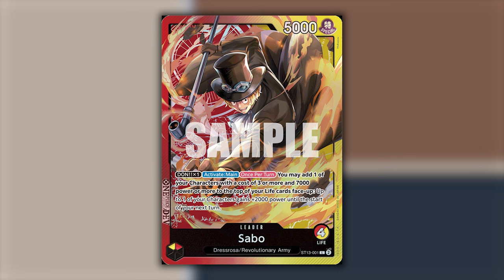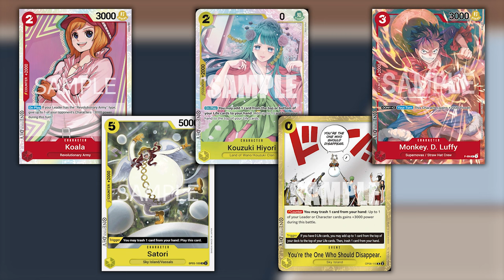ONE PIECE TCG SABO - IL RITORNO DELL'AGGRO!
Signori, come sempre alle 8.00 di mattina, scopriamo la profile del Sabo Giallo Rosso. Buona visone!

PROFILE SABO QUI:
// OnePiece Deck
1 ST13-001 Sabo
2 OP06-106 Kouzuki Hiyori
4 ST13-013 Monkey.D.Garp
4 ST13-010 Portgas.D.Ace
4 ST13-014 Monkey.D.Luffy
4 OP05-006 Koala
4 P-006 Monkey D. Luffy
4 OP01-025 Roronoa Zoro
2 OP03-108 Charlotte Cracker
4 OP06-110 Nekomamushi
4 OP05-105 Satori
4 OP06-104 Kikunojo
4 ST01-012 Monkey D. Luffy
4 ST13-011 Portgas.D.Ace
2 OP06-115 You're the One Who Should Disappear.